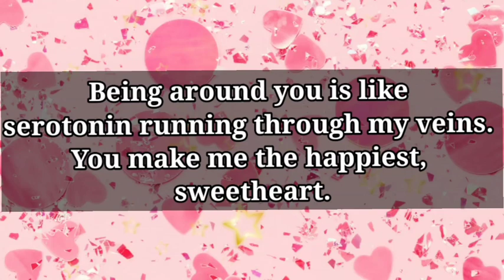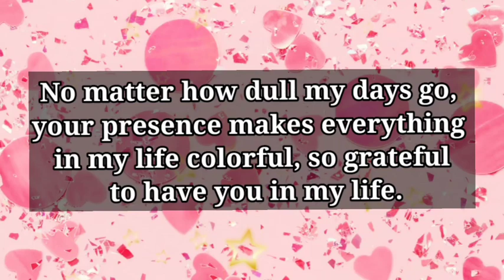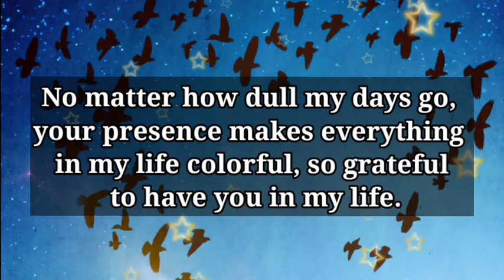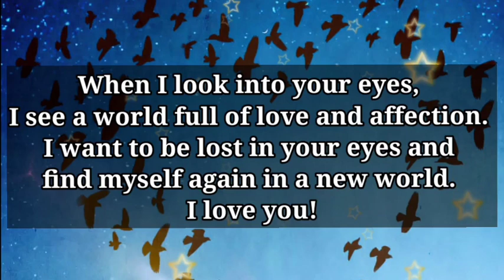Dm to Df ❤️ // I HAVE TO SAY GOODBYE!😍🥰🥲💫💝❤💫💥💯🫀❤️‍🔥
1

my love
dm current energy
divine masculine
dm df
dm message to df today
dm tarot
dm reading
twin flame
twin flames
Karmic
happy twins 11:11
love
Love
love quotes
love poem
love poems
love lines
love feel
true love
poem
poems
love songs
love music
feelings of love
love feelings
Dm to df
dm df
dm
 df dm
aquarius
df
taurus
unique tarot
all i want
aquarius tarot
virgo
twin flame reading today
twin flame